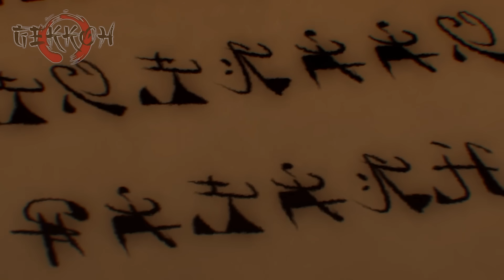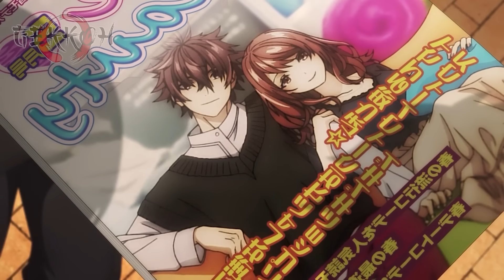🔷 ISELEVE | Resumen en 10 Minutos (más o menos)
Anime: I Got a Cheat Skill in Another World and Became Unrivaled in the Real World, Too ( ISELEVE )